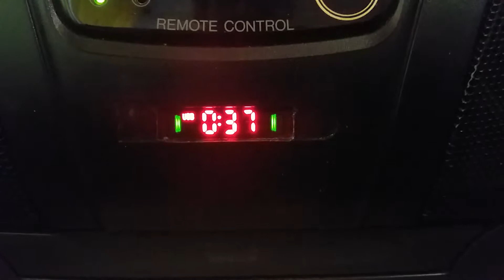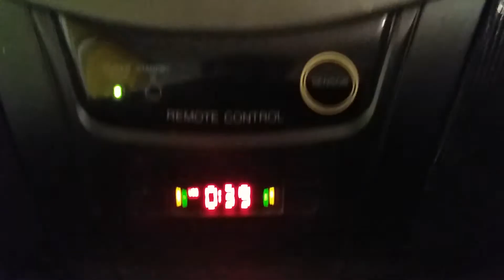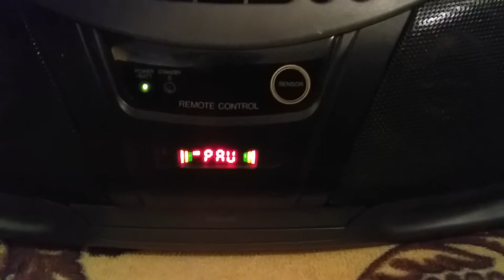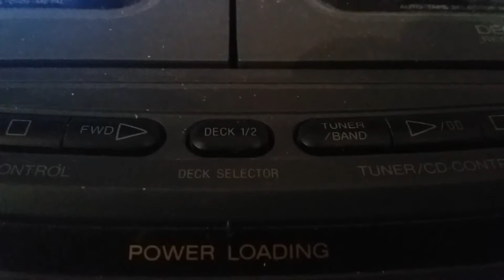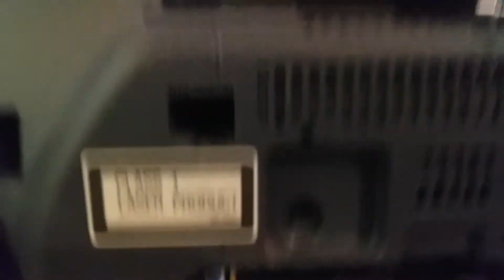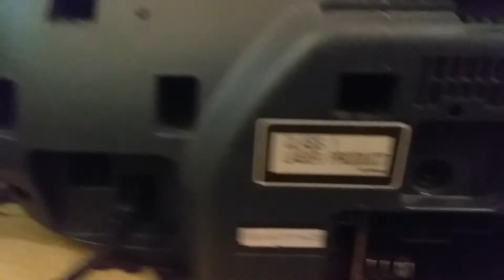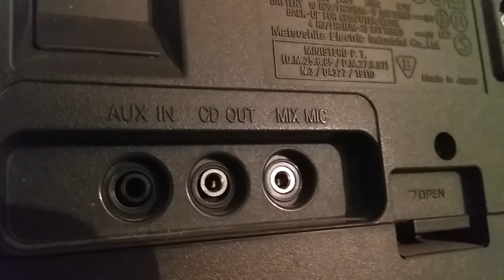Panasonic RX-DT75 USB/mSD/FM/BLUETOOTH Часть финальная.